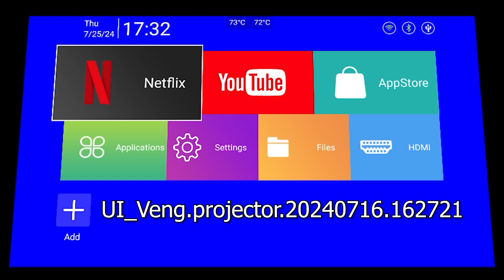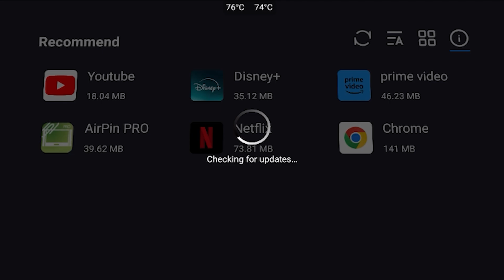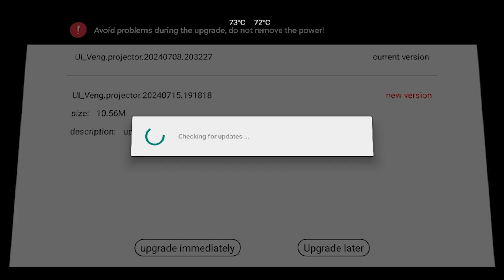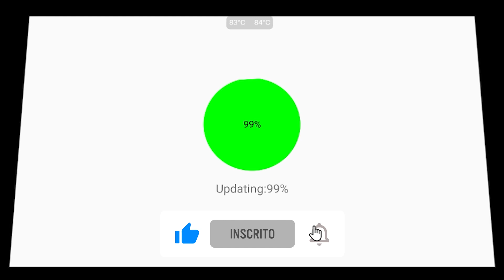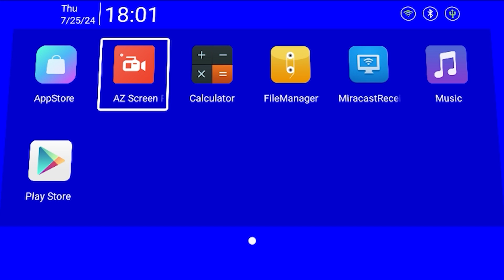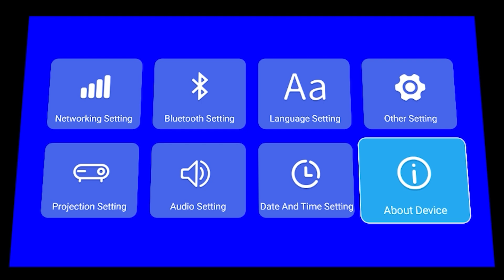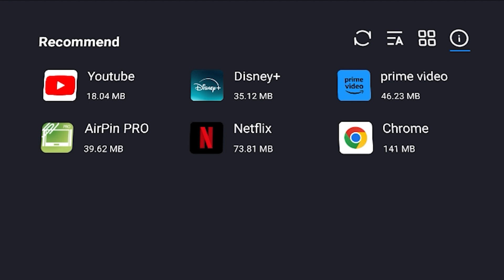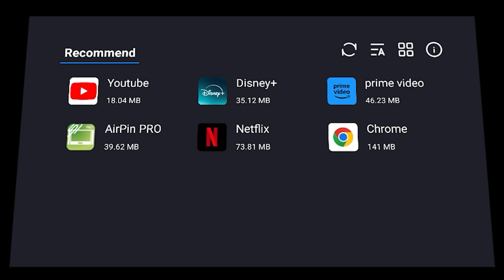Atualização HY320: Comparação das 3 Variantes de Julho de 2024 – Descubra as Diferenças!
Atualização de 15/07/2024 O que Mudou?

Olá, pessoal! 🚀 Finalmente, a atualização chegou! Em julho de 2024, temos três variantes de atualização para o projetor HY320. Neste vídeo, vou detalhar cada uma delas para que você possa comparar com a versão que recebeu.

📅 Datas das Atualizações:
8 de julho de 2024: Primeira atualização, substituída posteriormente.
15 de julho de 2024: Segunda atualização, disponível para muitos usuários.
16 de julho de 2024: Terceira atualização, recebida por alguns.
🔍 O que veremos neste vídeo:

Aplicativos instalados: Comparação das versões de 8/07, 15/07 e 16/07.
Detalhes da App Store: Diferença na quantidade de aplicativos disponíveis.
Correções e melhorias: O que mudou nas funcionalidades, incluindo o Keystone e problemas de HDMI.
Procedimentos de atualização: Passo a passo para atualizar e o que esperar de cada versão.
⚙️ Configuração e ajuste: Vamos ajustar as configurações após a atualização para garantir que tudo funcione perfeitamente.

💡 Dicas de resolução: Como resolver problemas comuns, como o bug do HDMI, ajustando a taxa de atualização.

📌 Deixe seu comentário: Qual a versão que você recebeu? 15/07 ou 16/07? Comente abaixo!

Projector HY320 Android 11 390ANSI  Full HD 1080P

Projetor HY300 Android 11 260ANSI 720P: